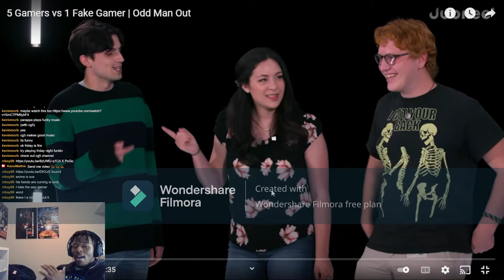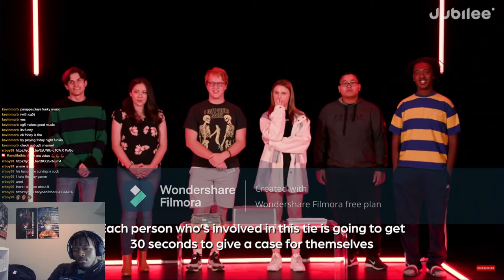Jubilee 5 Gamers vs 1 Fake Gamer | Odd Man Out REACTION